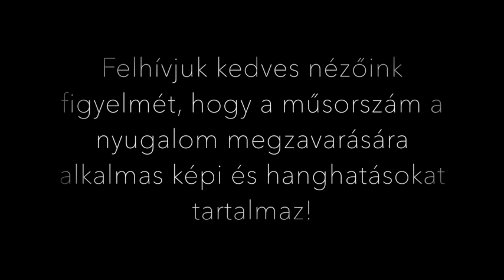Vacsoracsata 2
A Vacsoracsata névre keresztelt szobák közti verseny ismét megvalósult a Sedivy László Református Szakkollégiumban. Az este során 3 csapat készítette el a saját menüjét. S hogy melyik szoba nyert? Ezúttal minden kiderül!

0:00 Beköszönés
0:10 A szobák bemutatkozása
3:25 A vacsorák felszolgálása
8:19 A szobák értékelése
17:32 Eredményhirdetés